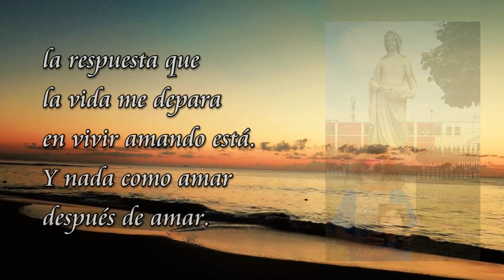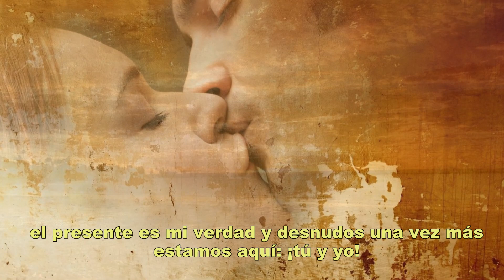REGALO DE LA VIDA - POEMA (Zoila Luiza García Rodríguez)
Poema Nro 06/40 "REGALO DE LA VIDA" del poemario "VIVIR AMANDO", de la poetisa peruana ZOLU - Zoila Luiza García Rodríguez, declamado en su voz, pueden encontrar este poema y mucho más